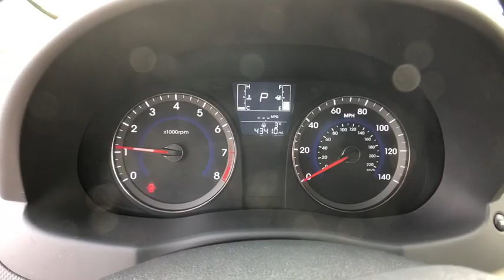2017 Hyundai Accent Danbury, Newtown, Ridgefield, Brookfiels, New Fairfield, CT H10573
Used 2017 Hyundai Accent available in Danbury, Connecticut at Danbury Automotive. Servicing the Newtown, Ridgefield, Brookfiels, New Fairfield, CT area.

Danbury Automotive
100-102 Federal Road

Power Steering,Power Windows,Power Locks,Power Mirrors,Clock,Digital Info Center,Tilt Steering Wheel,Telescoping Steering Wheel,CD Player,Satellite Radio,Passenger Airbag,Side Airbags,Keyless Entry,ABS Brakes,Traction Control,Dynamic Stability,Intermittent Wipers,Rear Defogger